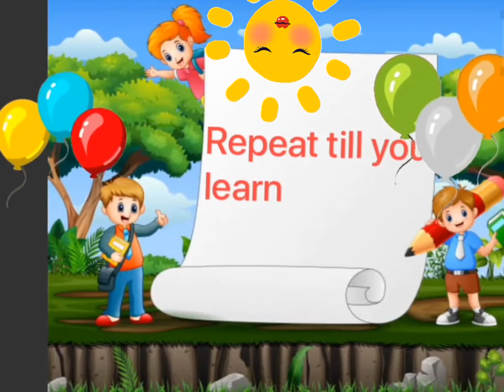Number Names One to Ten for kids.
Animated video to learn Number names.